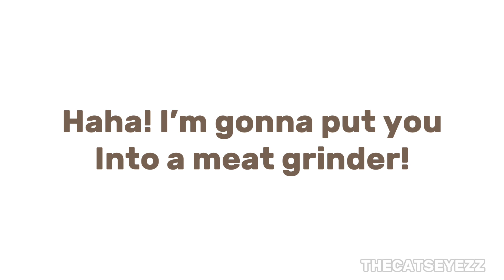MEATGRINDER ANIMATION MEME